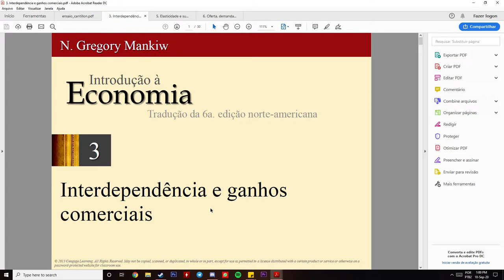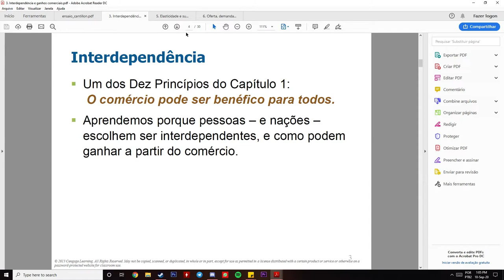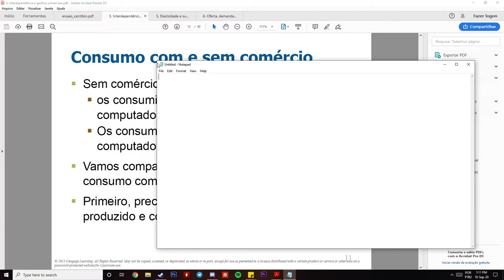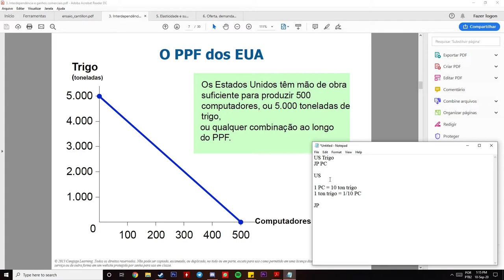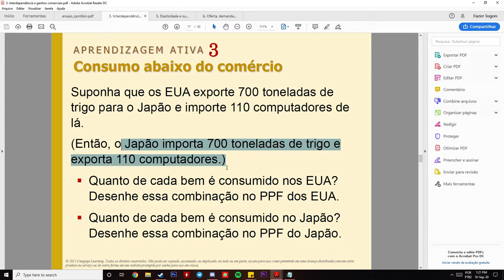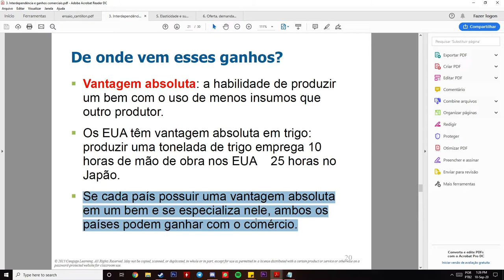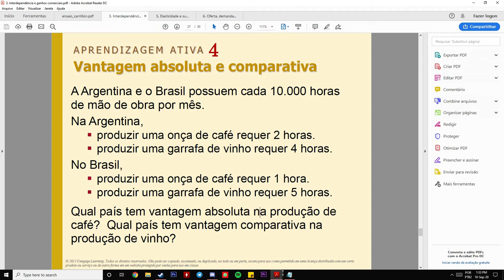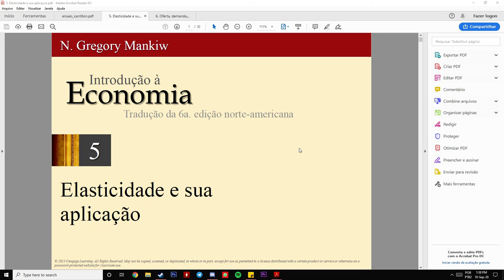Microeconomia #4 - ***LEIA A DESCRIÇÃO*** Vantagens Absolutas e Comparativas (Smith e Ricardo)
20:18 Minha anotação não ficou boa e eu estava desatento e por isso li errado e entendi como se os EUA tivessem vantagem comparativa em ambos os bens (pule pra 21:48 para evitar a fadiga de me ver quebrando a cabeça por falta de atenção), ERRATA:

US 1 PC = 10 Ton Trigo x JP 1 PC = 5 Ton Trigo (Japão tem vantagem comparativa pois 5 é menor que 10)

US 1 Ton trigo = 1/10 PC x JP 1 Ton trigo = 1/5 PC (US tem vantagem comparativa pois 0,1 é menor que 0,2)

Ou seja, para não se confundir, compare bem por bem entre os países ao invés de fazer o custo de oportunidade relativo a cada bem país por país.

Como o que importa para um produtor é o valor marginal das unidades, sua taxa de produção/troca será determinada pelo valor de x1 unidades de 1 pelo valor de x2 unidades de 2, de modo que, em última análise, o equilíbrio individual será o mesmo do modelo neoclássico do consumidor, no qual o custo de oportunidade se iguala à TMS (taxa marginal de substituição). Deste modo, a lei das vantagens comparativas é integrada no marginalismo e prescinde da teoria do valor-trabalho. Por outro lado, ao invés da razão de preços, obtemos as taxas de transformação (custo de oportunidade) pela razão entre os produtos y1/y2 de um mesmo produtor.

Spex:
GPU: GeForce GTX 1060 6GB
CPU: Intel(R) Core(TM) i7-3770 CPU @ 3.4GHz
Memory: 16 GB RAM (1600MHz)
Current resolution: 1920 x 1080, 60Hz
Operating system: Microsoft Windows 10 Pro